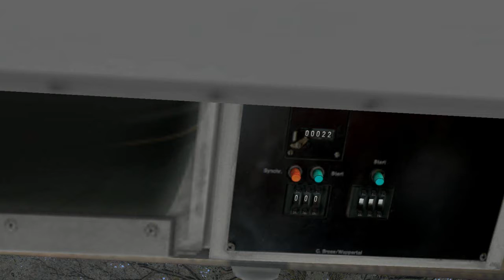OMSI - DER OMNIBUSSIMULATOR 2 #016 ► Déjà-vu [Deutsch/HD]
► Von WEM
Ein kommentiertes Gameplay von SnookLP (2014)

► DAS SPIEL
 «OMSI - DER OMNIBUSSIMULATOR 2»
Simulator aus dem Hause Aerosoft (2013)

►ZUSAMMENFASSUNG
In dieser Folge sollten wir uns eigentlich in  Neuendorf befinden. Eigentlich. Nun befinden wir uns aber immer noch in Römerberg. Diesmal wollen wir die Linie 636 von Zavelstein zum Westbahnhof unsicher machen. Wollen. Denn wir erleben ein Déjà-vu.

►NÜTZLICHE INFORMATIONEN
Map: Römerberg
Bus: MAN SD200 SD83

►SPIEL KAUFEN
Falls dir das Spiel gefällt, und du es kaufen willst, unterstütze den Entwickler, und kaufe es dir doch bitte im Original